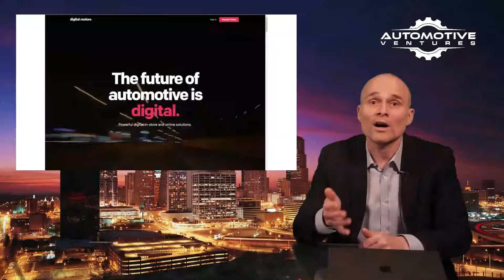Steve Greenfield, Automotive Ventures (The Daily Download featuring Digital Motors!)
Steve Greenfield of Automotive Ventures highlights the technology deals of the day in this segment of the Daily Download.

Automotive Ventures is the resource for automotive technology entrepreneurs and financial & strategic acquirers. The company, founded in 2014, offers fundraising, growth strategy, and transaction guidance.

In today’s news, online sales platform Digital Motors announced both a $10 million dollar financing round, and its expansion into Canada.

The $10 million Series A funding round was led by VC firm DN Capital.

Digital Motors dealer-based platform allows customers to go through all or portions of the entire automotive-purchasing process, including securing financing, online without stepping into the dealership. It turns any dealer’s or manufacturer’s website into an online store.

DN Capital is joined by several other high-profile investors, including Autotech Ventures and
Jaguar Land Rover’s InMotion Ventures.

Digital Motors operates a software-as-a-service (SaaS) business model that enables automotive clients to get set up 24 hours or less. The platform is configurable to the dealerships’ business rules and adheres to any manufacturer’s corporate identity and Minimum advertised pricing rules.

Steve Greenfield evaluates and speaks with automotive companies each month and develops a list of organizations that he believes are the most interesting and innovative – ones that provide solutions to real problems for car buyers and the industry. He shares his "Companies to Watch" insights in the monthly Automotive Ventures Intel Report